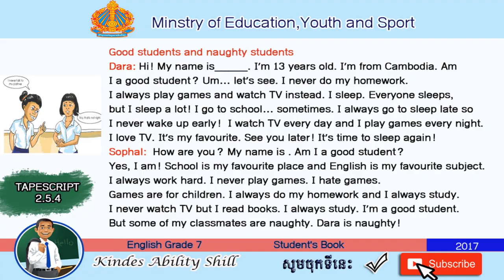TAPESCRIPT 2.5.4 English Grade 7 (Teacher Khmer)